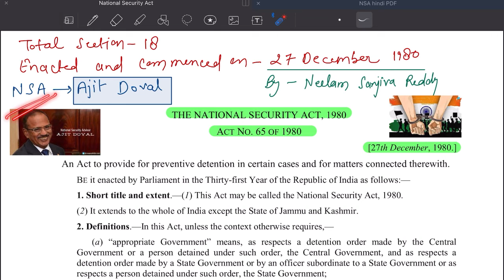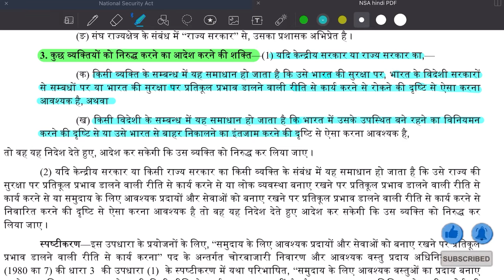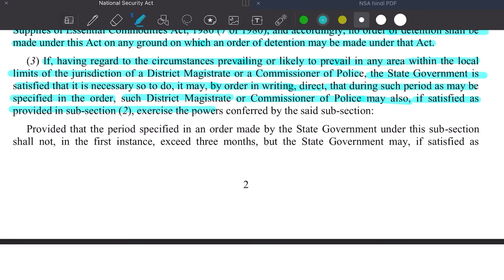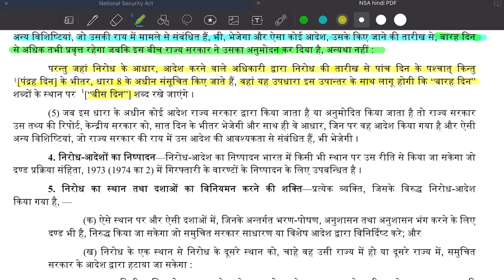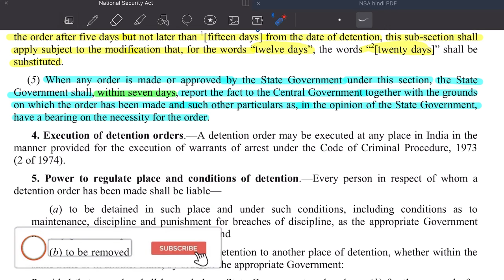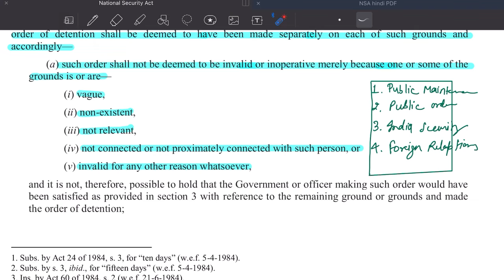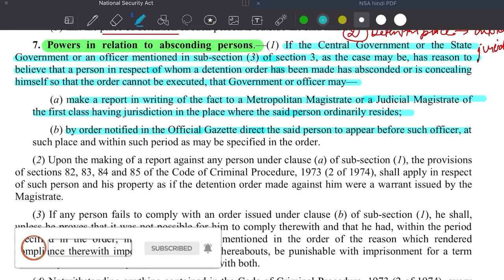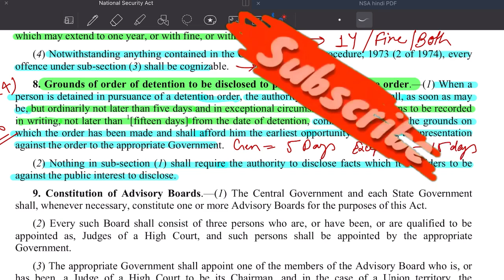National Security Act, 1980 ( section 1 to 8)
In this channel, we will complete the whole syllabus of MPADPO, DLAO, all judiciary exams, ugc net, MP civil judge.
important cases & one liner questions.
I have made this video for the
MPADPO syllabus 2021 and covered the whole
act in one video with important dates and
amendments.
we hope you find this video useful in your judiciary exams.
All the best for
your MP Law/ judiciary exams preparation!
doubts or questions.